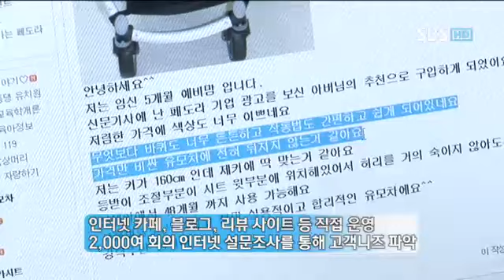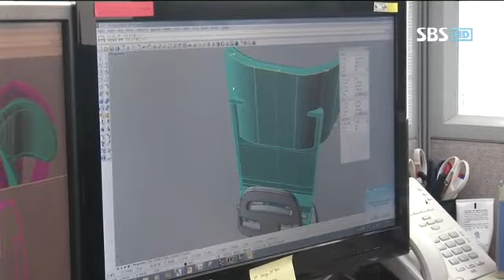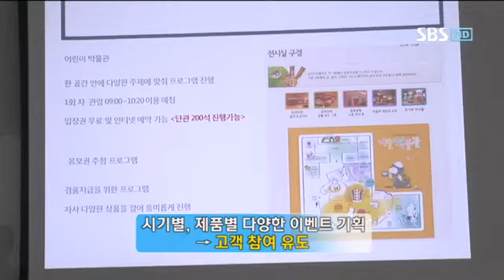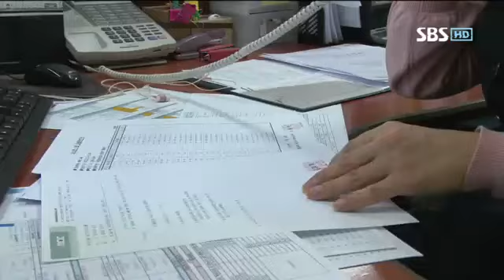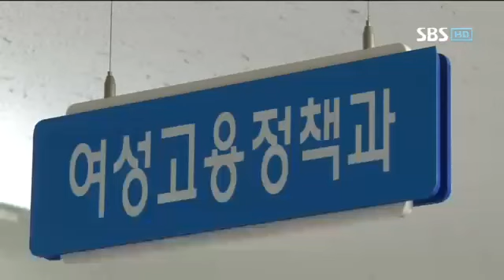생활경제 tv-2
생활경제 tv_쁘레베베